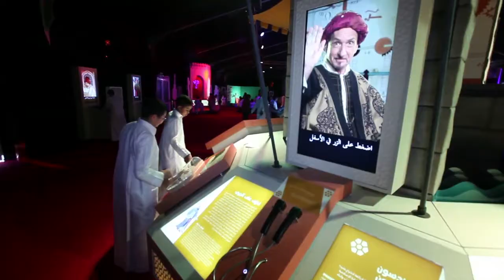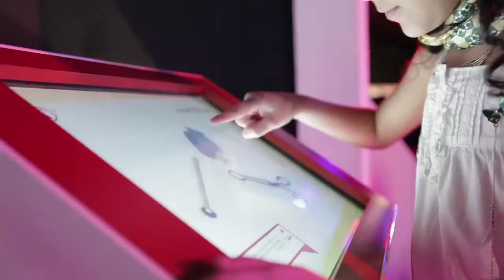Michigan Science Center's 'Golden Age of Innovation' exhibit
1001 Inventions: Untold Stories from a Golden Age of Innovation exhibit gives visitors an imaginative, interactive look at some of the highest achievements of scholars and inventors from the middle ages.